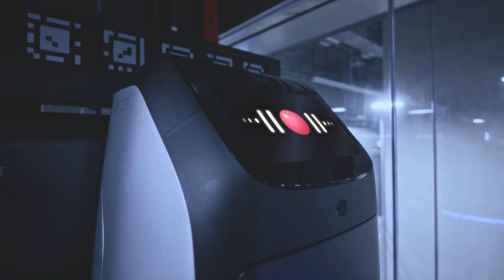1784 로봇들의 첫 번째 크리스마스🎄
🎅🏻 Merry Rookiesmas! 로봇들이 전하는 크리스마스 무드

1784 안에서 벌어지는 흥미로운 로봇 실험 이야기가 궁금하다면?